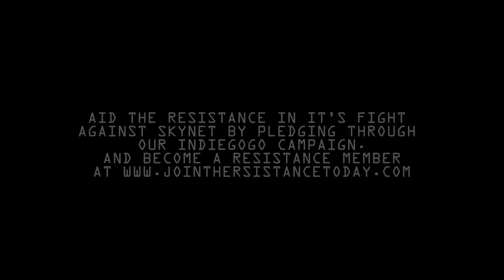Terminator - Infiltration PROMO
Please contribute to our IndieGoGo campaign here;

The story in Terminator - Infiltration revolves around Hope, an unassuming 9 year old girl who's seemingly unaware of the world around her and the war that rages between The Resistance, and Skynet. Her history is unknown, and what little that is known has been deemed classified by John Connor himself. The first episode or "Phase One", finds Hope and a recent Resistance defector named Susan Dyson (Full Bio on our website). They have traveled back in time 10 years to present time and are on the run from someone, or something. She learns through her guardian, Eve, a prototype Terminator known to The Resistance only as; I-950X, that a T-800 has been sent back also to locate and Terminate Susan. The T-800 is aided by Resistance Sgt. Tobias Barnes, leader of the R.U.N.E. platoon and close friend of Danny Dyson, Commander of the 6th Infiltration Division. The story progresses quickly to an endgame that we think will have fans and non-fans alike shocked and excited for Phase Two.

More information on the various characters can be found on our website;

Be sure to register because members will be granted access to the Resistance Intelligence Profile (R.I.P.) section of the network, which has bios, media and IMDB links to the actors and crew working on the project. But it doesn't end there. The most unique aspect of Terminator - Infiltration will be it's interactivity. When you become a member of The Resistance you are automatically woven into the story story and you can affect what happens. Let me explain;

The fist two Phases I've written, which will comprise of two, 10-12 minute webisodes which will set the tone for the characters, and the world they inhabit. The rest of the story however, can be altered by you the fans! Here's an example of a scenario where this would happen; Let's say at the end of Phase two one of the characters is about to kill off another, but it ends in the typical "To be continued" fashion. Normally the viewer would be at the mercy of the writer and need to wait for the next webisode for the outcome. With Terminator -Infiltration's "choose-your-own-adventure" concept you will be given two possible outcomes and then offered the chance to vote on the one you would want to see, essentially changing the outcome!